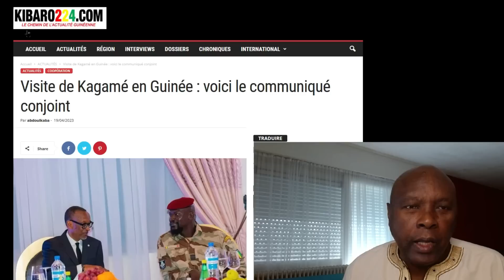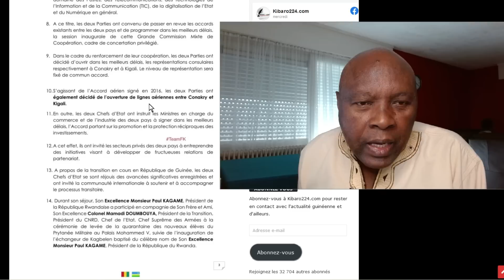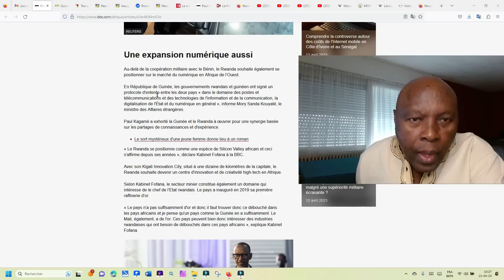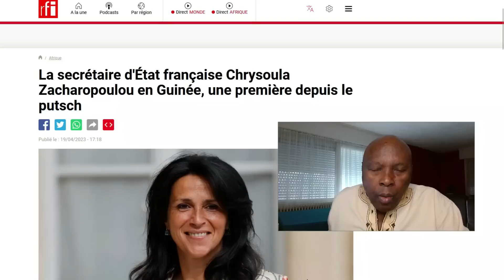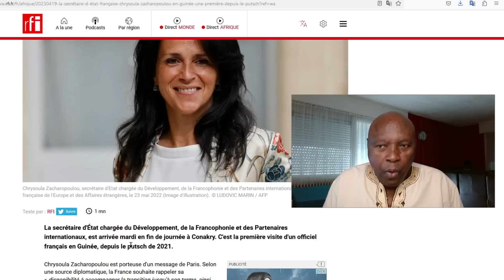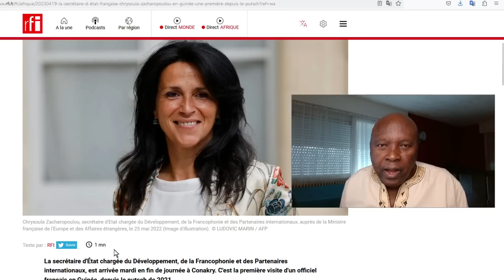Uruzinduko rwa Président Kagame muri Guinnée. Turwibazeho.